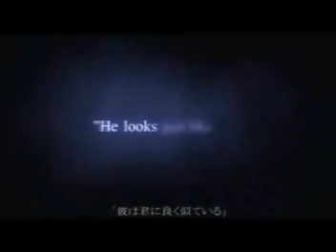Kingdom Hearts - Riku Tribute - Crawling in the Dark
Found this video about a week back it was awesome i just had to upload it because i think its awesome and a bunch of friends asked me to upload it and i believe that the world needs to watch it and my friends wouldnt stop pestering me so i decided it was time to upload it